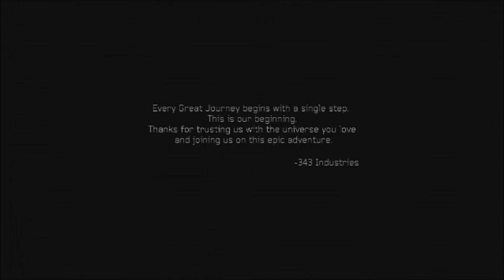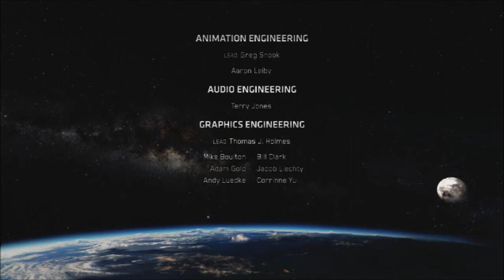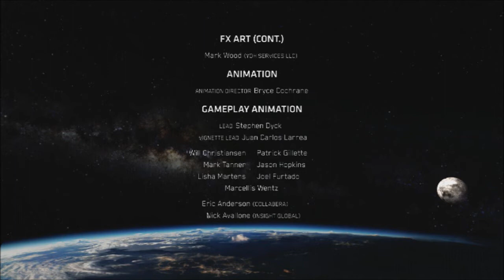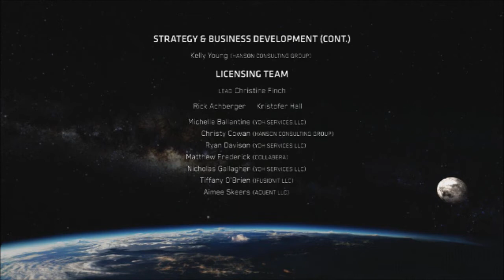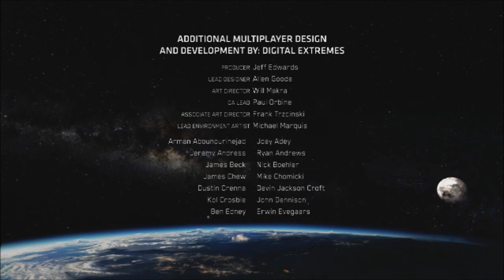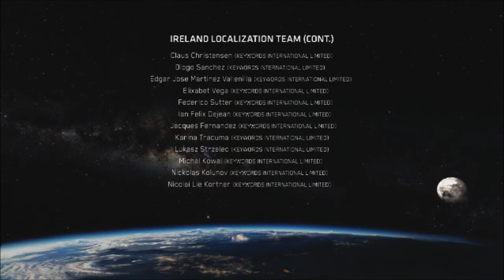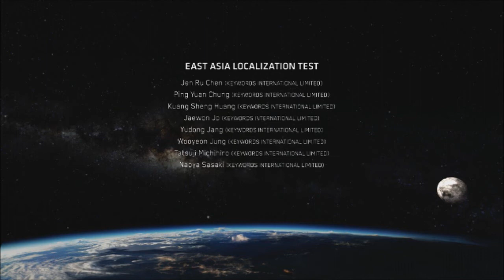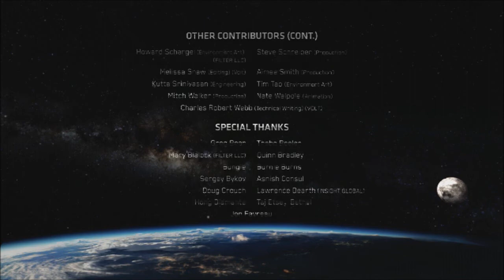Two Brothers Play Halo 4 Level 8 - Midnight (720p HD)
Epic finale. 'nuff said.

(And have a brilliant 2013!) (And this is also our 200th uploaded video.) (And we just hit 500 Subsribers. We love you all).

And check out other series in Dumonia Media's video gallery!